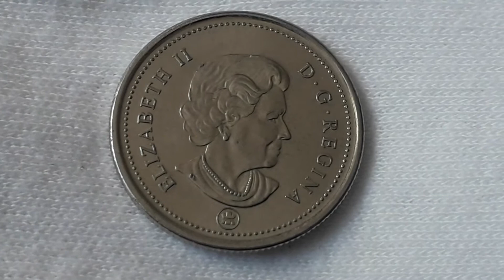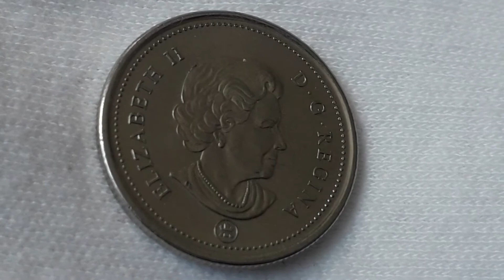25 Cents 2006 Canada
Country Canada
Queen Elizabeth II (1952-date)
Type Standard circulation coin
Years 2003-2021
Value 25 Cents
0.25 CAD = 0.20 USD
Currency Canadian dollar (1858-date)

Obverse  : The portrait in right profile of Elizabeth II, when she was 77 years old, is surrounded with the inscription "ELIZABETH II D · G · REGINA" (Elizabeth II, Queen by the grace of God).
Reverse  : A caribou is accompanied with the face value and surrounded with the inscription "CANADA"